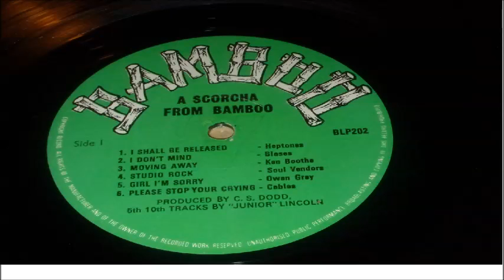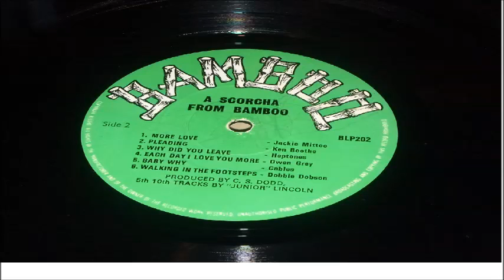KEN BOOTHE PLEADING LP BAMBOO